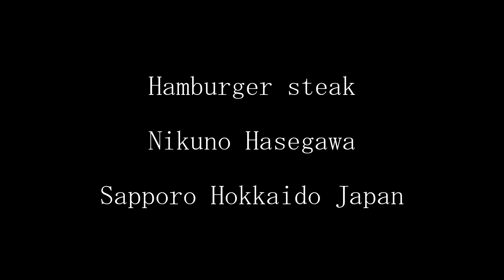Hamburger steak + Rice (842yen)[Nikuno Hasegawa] Sapporo Hokkaido Japan 合挽ハンバーグ+ライス 肉のはせ川 札幌ランチ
This time, I ate hamburger combined at [Nikuno Hasegawa].
We ordered 180 g of combined hamburger steak and rice alone.
As meat dishes on the menu do not have rice, order rice if you want to eat rice.
You can freely refill both the soup and the soup when you order the rice.
For those who want to eat salad, there was also a set of rice and salads, and the refill was free.

In addition to hamburger steaks, there were many kinds, so I think that you should go when you want to eat meat.

肉のはせ川 清田店
Addores： 〒004-0833 北海道札幌市清田区真栄３条２丁目１８−３０

今回は、肉のはせ川で合挽きハンバーグを食べてきました。
注文したのは、合挽きハンバーグの180 g と単品のライスです。
メニューにある肉料理にはご飯がついていないので、ご飯を食べたい場合にはライスを注文します。
ライスを注文した時にスープが一緒についてくるのと、両方ともにおかわりが自由にできます。
サラダを食べたい方は、ライスとサラダのセットもありおかわりが自由になっていました。

ハンバーグの他にも、ステーキなどたくさんの種類がありましたので肉を食べたい時には行くといいと思います。